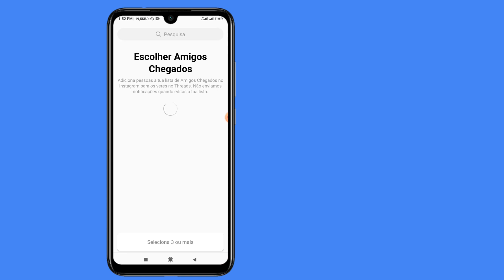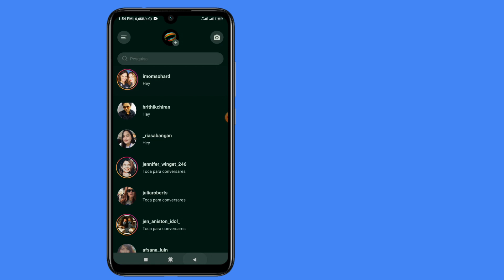Como Mudar a Cor Das Mensagens Do Instagram!! Alterar Instagram DM Color Android & iOS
Olá espectadores nos tópicos de hoje, como alterar a cor do bate-papo do Instagram.
Instruções passo a passo sobre como alterar o tema do Instagram na cor da massagem no telefone para os sistemas operacionais Android e iOS.Você pode fazer isso no Samsung Mobile, Apple Iphone, Nokia Mobiles, LG Phones, Huawei, ZTE Devices, Google Phones, Sony Device , & o dispositivo TCL.
Então, continue assistindo este vídeo até o final. Espero que você goste deste vídeo.

You are FREE TO USE This Music in Your YouTube, Facebook and Instagram Videos, but You Must Add Following Details in your Video Description (Copy & Paste):